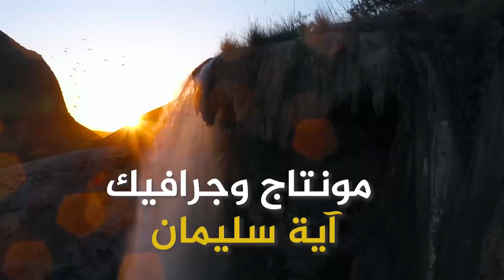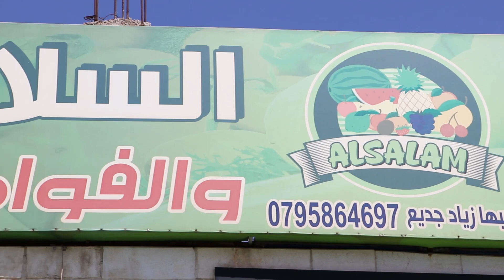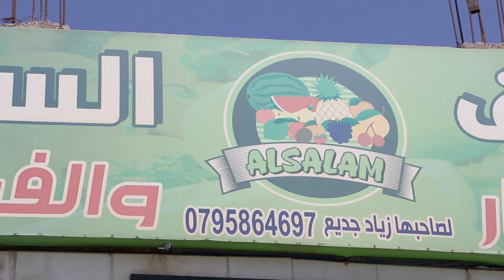خطوات أردنية - اسواق السلام للخضار والفواكة - السيد زياد القيسي